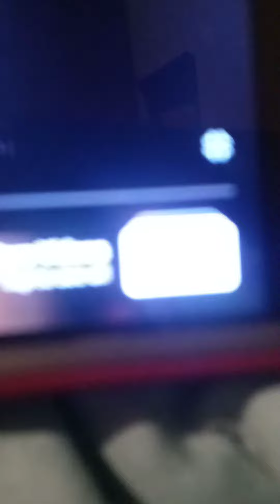June 5, 2022